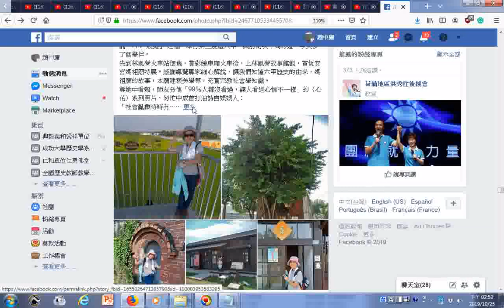20191024fb曾明泉博士三遊六甲更有趣 不趕流行愛逍遙，緣遇之事盡成趣！